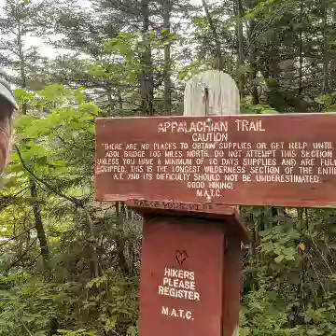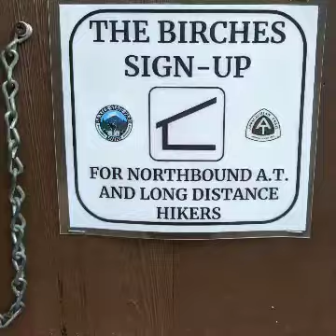The 100 mile Wilderness into Baxter